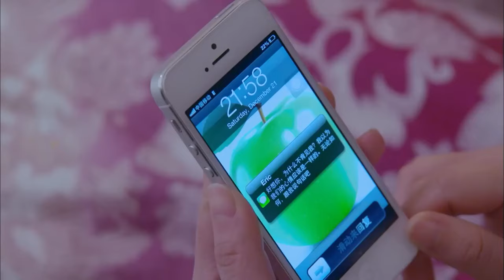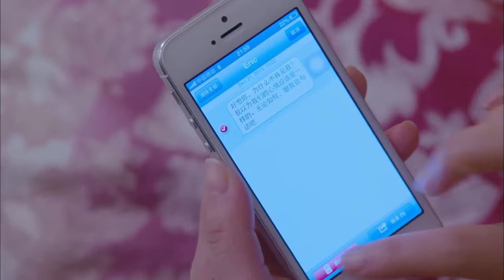MULTISUB现代甜宠电视剧【你曾温暖我时光 】▶EP13 🤩上流阶级，风云突变，肖战是京都炽手可热的人物，赵露思，当年的玫瑰明珠，如今的破产千金,两人上演霸道总裁爱上我。💕主演：赵露思 肖战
剧名Name：你曾温暖我时光
主演Cast：
简介：🤩上流阶级，风云突变，肖战是京都炽手可热的人物，赵露思，当年的玫瑰明珠，如今的破产千金,两人上演霸道总裁爱上我。💕